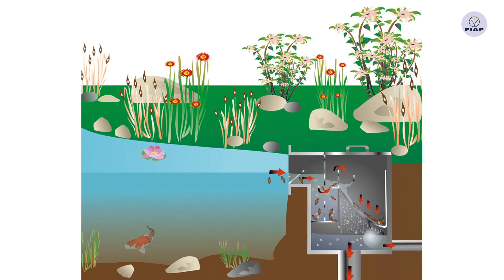FIAP SpaltSkim ACTIVE pond skimmer two components Skimmer and FIAP SPALT ACTIVE filter - one system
An innovation by FIAP is the FIAP SpaltSkim ACTIVE. The professional cleaning of the water surface for every garden, Koi and swimming pond. Due to precisely operating skimmer weir the SpaltSkim ACTIVE sucks only water from the surface and removes dirt and dust from the pond. Important component of the BioSkim ACTIVE is the FIAP wedge wire sieve with self-cleaning function, mounted on the large inner basket. The collected dirt can easily be disposed by taking out and emptying the inner basket. Dirt particles larger than 0,3 mm are filtered out. Also enclosed in the scope of delivery is the counterflange made of stainless steel.

- Professional, high-quality water surface cleaning
- Two components (Skimmer and FIAP SPALT ACTIVE) - one system
- Ideal installation on the edge of the pond by embedding in the ground
- Installation directly into masonry also possible (wall thickness up to 260 mm)
- Suitable for gravity and pump filter systems
- Recommended pumping capacity 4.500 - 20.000 l / h
- Connectors DN 150 (gravity) or 1 1/2" IG (pump version)
- Easy cleaning and maintenance
- Premium quality made of stainless steel